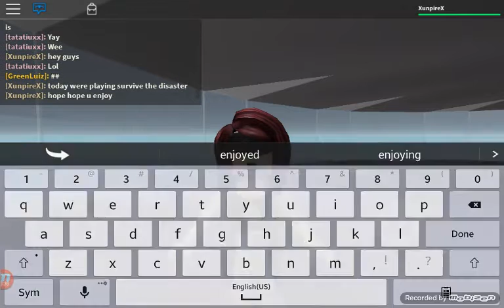Survive the disaster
When I ended the video the text was in the text box, just in case
Love yall